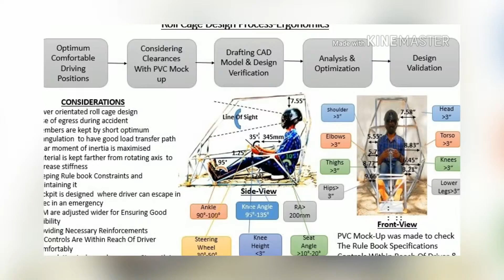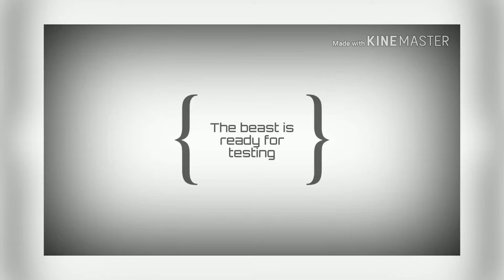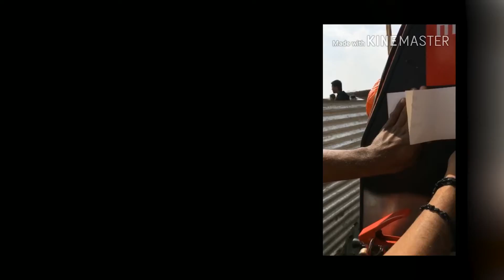Team Torque | The Journey | Our First Ever ATV | SAE Baja 2019 | India | The M Clan | VCE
Presenting you all, The Journey of VCE's first ever ATV: Team Torque!

Right from the virtual round, up until finishing in the Top 30 Colleges of SAE Baja 2019 India, our team has seen it all. We are very proud to share the journey, right from the beginning.

Though our team had faced a few setbacks in the 2019 edition, they are doing to roar back stronger in 2020.